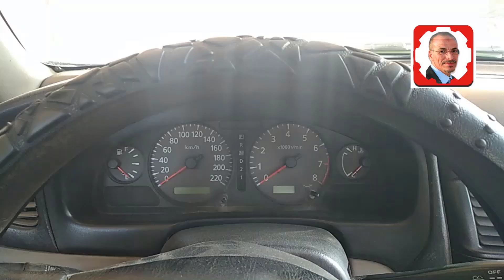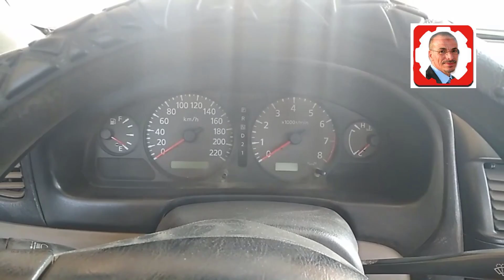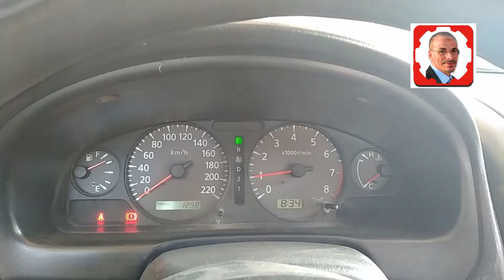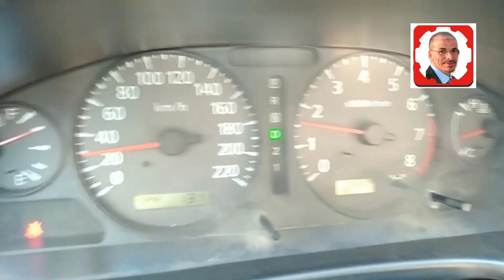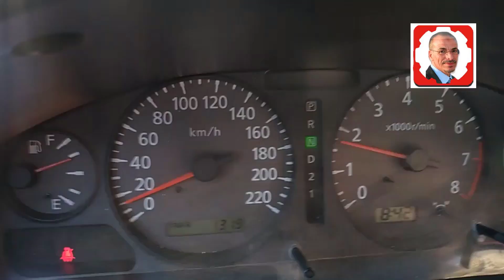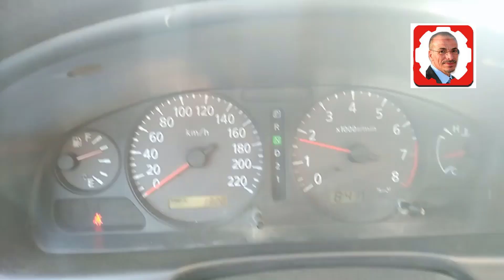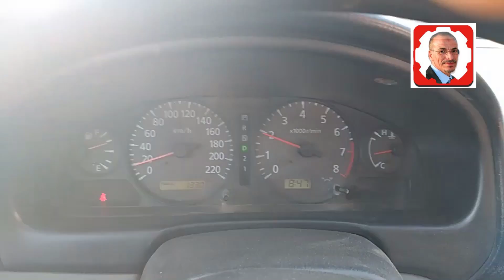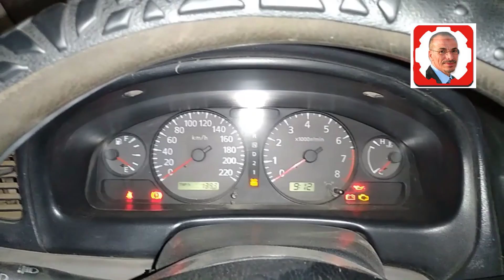ساعدونى من فضلكم مشكل فى سيارة نيسان صني اتوماتيك@mecaniquemokhtartunsie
تعلم كل شيئ مع مختار
 لديك مشكل فى سيارتك ابعث فيديو على هذا
ميكانيك السيارات
ميكانيك,السيارات
,محرك السيارة,سيارة
ميكانيكي السيارة
تعليم السياقة
تغيير الزيت
مشاكل السيارة
صعوبات السيارات
قانون السير بالمغرب
بطارية السيارة
سيارات
نيسان سنترا
سيارات نيسان
سياره نيسان
سعر nissan sunny
سعر nissan sunny 2019
سعر nissan juke
سعر nissan qashqai 2019
سعر nissan sunny 2018
s nissan
s nissan altima 2016
sss nissan
se nissan
ss nissan
se nissan patrol
sss nissan bluebird
نيسان زد
نيسان زد للبيع
نيسان زد 2019
نيسان زد 2018
نيسان زد 370
نيسان زد قديم
نيسان زد 2020
نيسان زد 370 للبيع حراج
نيسان زد 350
نيسان زد ٢٠١٩
z nissan
z nissan 2019
z nissan 2018
z nissan for sale
z nissan 2020
z nissan 370
z nissan 1980
z nissan wiki
z nissan logo
z nissan car
nissan r32
nissan r
r33 nissan
nissan r 35
nissan r36
nissan r390
nissan r&d
nissan r 35 gtr
nissan r50
r/nissan
rr nissan
نيسان ذهبي
نيسان ذهبي 2014
نيسان ذهبي للبيع
نيسان ذاتية القيادة
نيسان ذهبي 2008
نيسان ذهبي 2016
نيسان ذهبي 2009
نيسان ذهبي 2011
نيسان ذكية
nissan ددسن
nissan d max
nissan d
nissan d matic
nissan d'addario
nissan d matic transmission fluid
nissan d matic atf
nissan d 22
nissan d21 4x4
nissan d'occasion qashqai
nissan خطأ في وحدة توزيع الكهرباء
انسان خيب ظنوني
نيسان جيب
انسان خيب ظنوني حبيبي
نيسان خيمه
نيسان خيمه للبيع
nissan kh
خلفيات نيسان
خواطر انسان
رقم خدمة nissan
kh nissan
kh nissan summit ms
kj nissan nismo time
kh nissan mccomb ms
nissan حمل
نيسان حوض
انسان حزين
انسان حقير
نسيان حبوب منع الحمل
نيسان حمل
نسان حبيبن
حبيبي نساني
نيسان حراج
نسان حديد
nissan جيب
nissan جامبينات
نيسان جوك
جيب نيسان
نيسان جي تي ار
انسان جديد
نيسان جوك 2019
نيسان جوك 2020
نيسان جوك للبيع
نيسان جوك 2013
انسان ثاني
ثمن nissan
nissan th
nissan th 2000
nissan توكيل
نيسان تيدا
nissan t
nissan t shirt
nissan t trail
nissan t/f relay
توكيل نيسان
nissan t30
nissan x trail t30
t nissan
t nissan armada
nissan بيك اب
nissan بترومين
نيسان باترول
نيسان باشي
نيسان باترول 2020
نيسان باترول 2019
نيسان بترومين
باص نيسان
نيسان باترول ٢٠٢٠
نيسان باترو chat gpt
Coupe de France
Ukraine
قرعة دوري ابطال افريقيا
طقس جدة
الجزائر
Messi
تونس
ترند